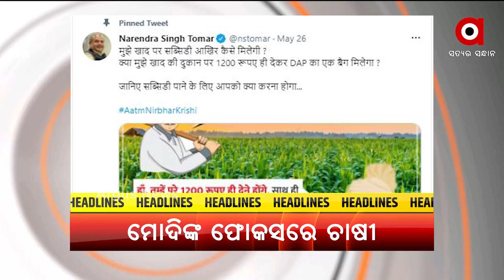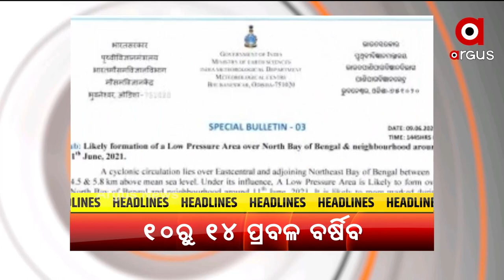Headlines 9 PM | 09 June 2021 | Argus News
+ କେନ୍ଦ୍ର ସରକାରଙ୍କ ଫୋକସରେ ଚାଷୀ
+ କଳିଯୁଗରେ ସତ୍ୟବାନଙ୍କୁ ବଞ୍ଚାଇବା ପାଇଁ ସାବିତ୍ରୀଙ୍କ ଉଦ୍ୟମ
+ ଆସିଲାଣି ତୃତୀୟ ଲହରର ଭୟ
+ ପୁରୀ ଜିଲ୍ଲାବାସୀଙ୍କୁ ଶକ୍ତି ବିଭାଗର ବଡ଼ ଧୋକ୍କା
+ ପୋଖରୀ ଖୋଳା ନାଁରେ ରାଜସ୍ବ ଲୁଟ୍